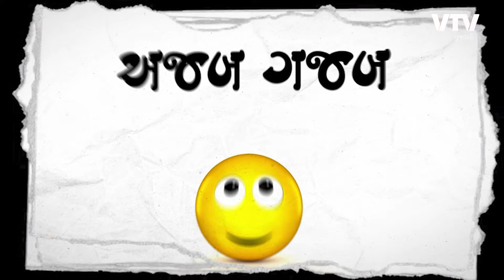ભારતના આ ગામમાં જન્મે છે માત્ર જોડિયા બાળકો I Ajab Gajab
Kodinhi, a small village in the Malappuram district of Kerala, has gained fame for an unusually high number of twin births. The village with a population of 2000 families has at least 400 pairs of twins. Almost every home in this village has one set of twins.